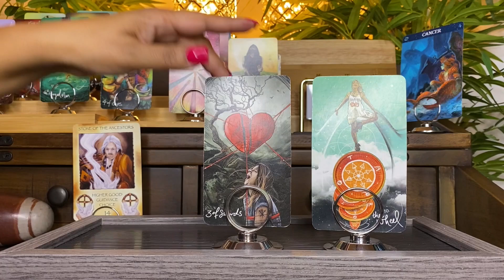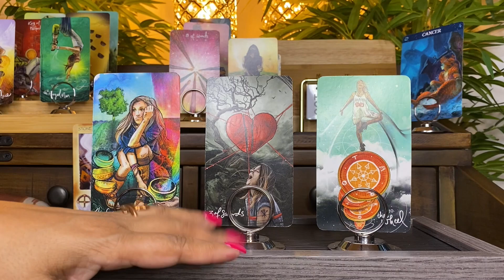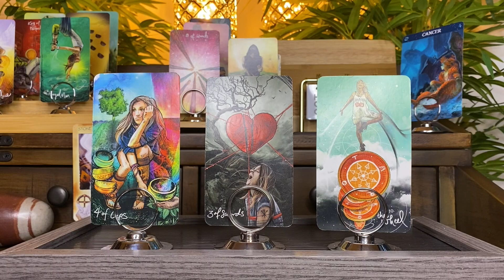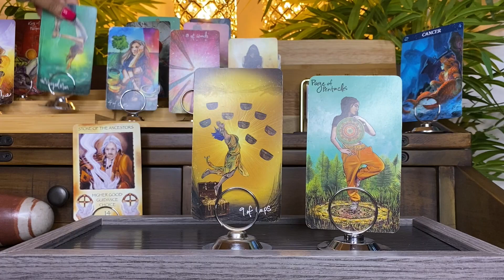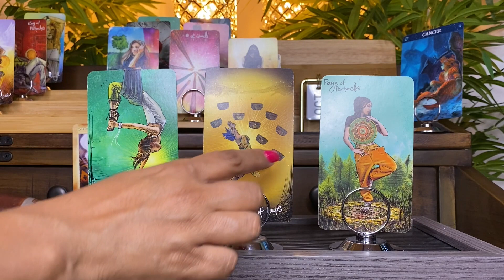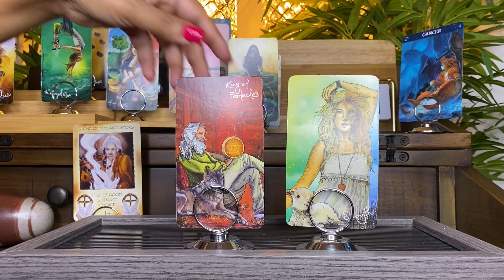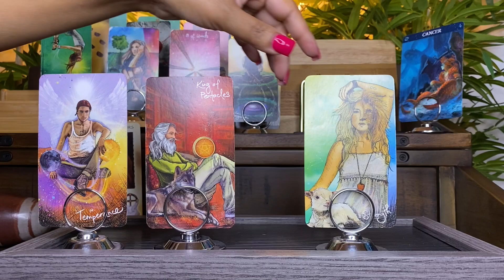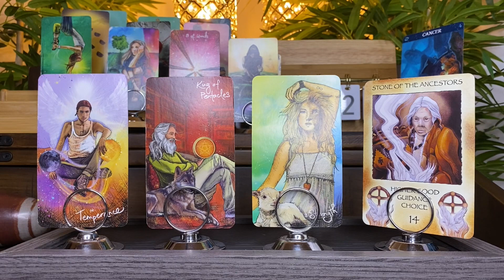"Lack of Communication and Closure!" CANCER OCTOBER 2021 GENERAL TAROT HOROSCOPE ZODIAC READING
CANCER OCTOBER 2021 GENERAL TAROT HOROSCOPE ZODIAC READING
NO PRIVATE READINGS ARE BEING OFFERED. HLT

TAROT & ORACLE Decks Used BY HOW LOVE TAROT:
EASY TAROT - by Josephine Ellershaw, Cirro Marchetti
OTHERKIN TAROT - by Siolo Thompson